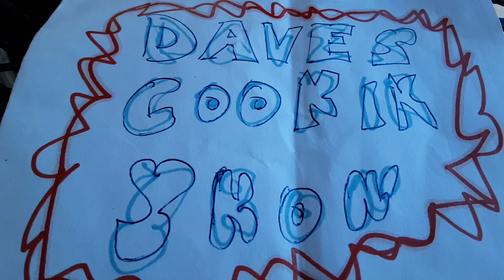Daves Cookin Show episode 197 - TAKE OUT TOUR 2024 7/5 Castaways Webster NY